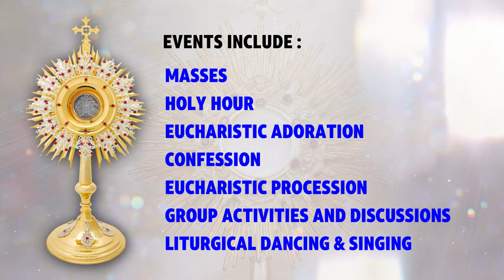Eucharist Congress 2024 Promotion Video